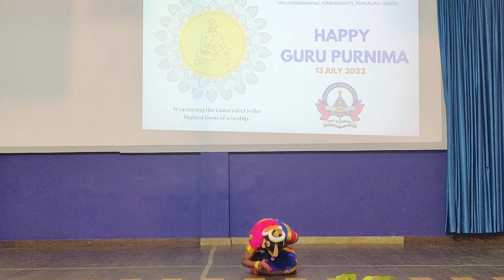Guru Purnima - Dance